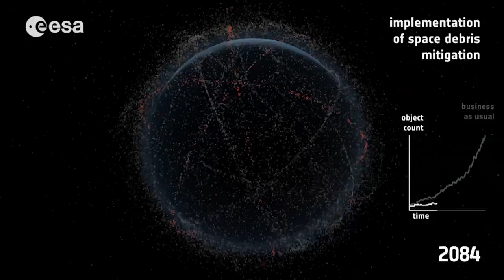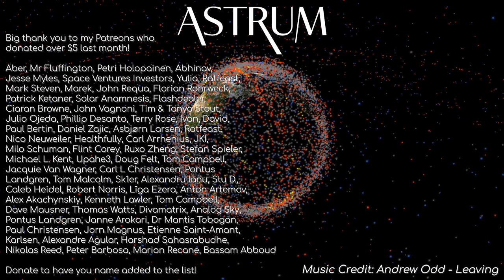Are We Too Late To Avoid Kessler Syndrome?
Space junk and debris is starting to be a problem around Low Earth Orbit (LEO) according to the ESA and JAXA. Exactly how much is up there? And are we soon approaching the threshold of Kessler Syndrome?

Image Credits:
ESA
stuffin.space
Warner Bros. Gravity (2013)